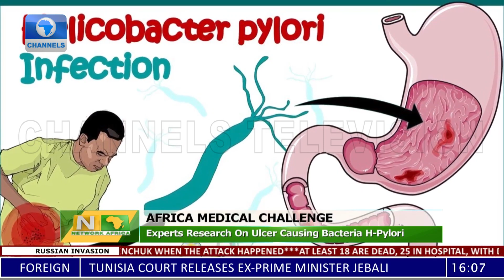African Scientists Seek Localised Cure To Tackle Ulcer Causing Bacteria H-Pylori